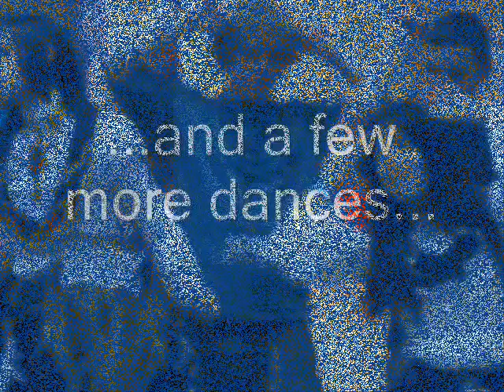Caramelldansen Plus at Otakon 09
Here is Caramelldansen and some other dances at the end. Enjoy.